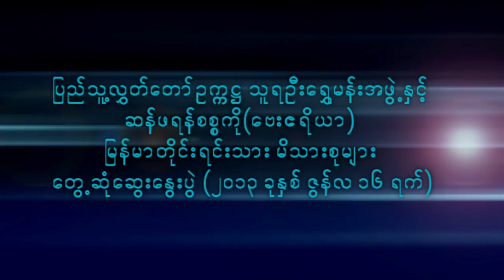SF Bay Area Myanmar Community Meets Thura Shwe Mann & Delegation Myanmar Pyithu Hluttaw # 2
Video : Eagle video group. Sound : Harry Chin
Live Video Streaming:  Shwe Video Media Group.